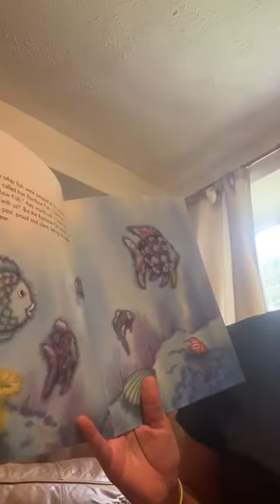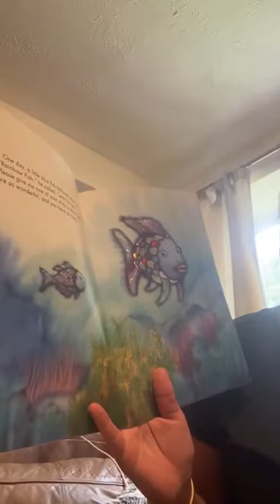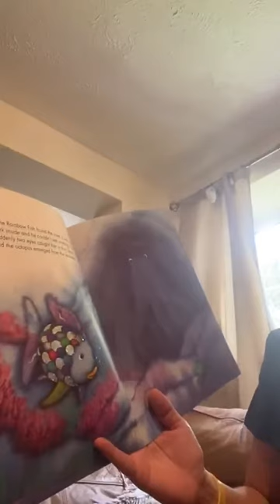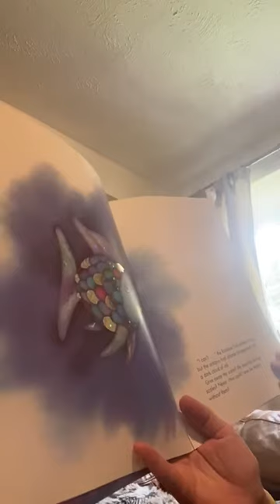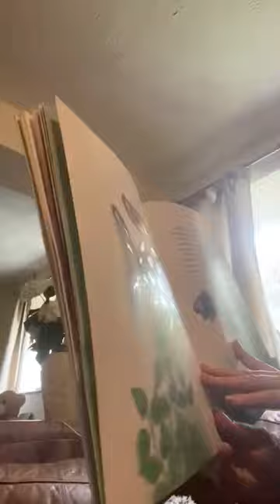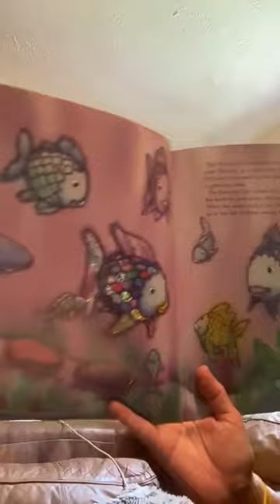Mrs Foley reading "The Rainbow Fish."